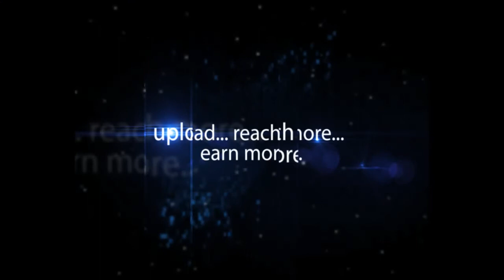Dy CM Mohammed Mahmood Ali held a Review Meeting on Wakf Properties | Telangana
Dy CM Mohammed Mahmood Ali hold review meeting on Wakf Properties, Telangana State Wakf Board, Hyderabad || Hybiz.TV.